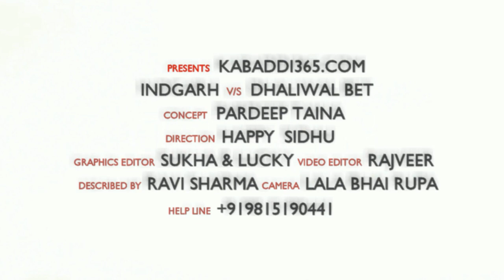Indgarh Vs Dhaliwal Bet Best Match in Romana Ajit Singh (Faridkot) By Kabaddi365.com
ਬੈਸਟ ਕਬੱਡੀ ਮੈਚਾਂ ਦੀ ਲੜੀ ਵਿਚ ਪੇਸ਼ ਹੈ ਰੋਮਾਣਾ ਅਜੀਤ ਸਿੰਘ (ਫਰੀਦਕੋਟ) ਕਬੱਡੀ ਟੂਰਨਾਂਮੈਂਟ ਦਾ ਇਹ ਮੈਚ ਜੋ ਕਿ ੲਿੰਦਗੜ੍ਹ ਅਤੇ ਧਾਲੀਵਾਲ ਬੇਟ ਦੀਆਂ ਟੀਮਾਂ ਦਰਮਿਆਨ  ਮਿਤੀ 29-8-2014 ਨੂੰ ਖੇਡਿਆ ਗਿਆ। ੲਿੰਦਗੜ੍ਹ ਦੀ ਟੀਮ ਵਿਚ ਸੋਨਾ ਨੱਥੋਕੇ, ਲੱਖਾ ਧਰਮਕੋਟ, ਬਗੀਚਾ, ਨਿੰਦੂ, ਗਿੱਲ ੲਿੰਦਗੜ੍ਹ ਤੇ ਧਾਲੀਵਾਲ ਬੇਟ ਦੀ ਟੀਮ ਵਿਚ ਅੰਬੂ ਘੱਲ ਕਲਾਂ, ਬਾਨਾ ਧਾਲੀਵਾਲ, ਮੱਘਾ, ਮਾਣਕ ਇਹ  ਖਿਡਾਰੀ ਖੇਡ ਰਹੇ ਸਨ।ਦੋਸਤੋ ਦੇਖਦੇ ਹਾਂ ਮੈਚ ਕਿ ਦੋ ਬੈਸਟ ਟੀਮਾਂ ਵਿਚੋਂ ਕਿਹੜੀ ਟੀਮ ਬਾਜੀ ਮਾਰਦੀ ਹੈ।